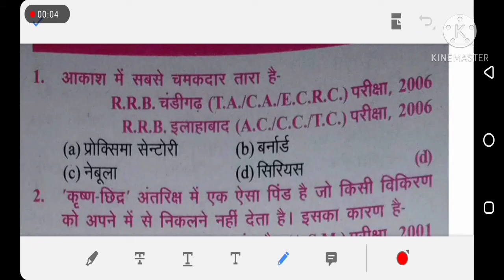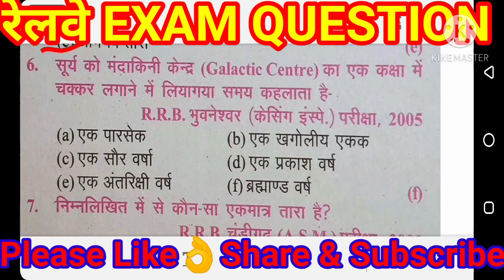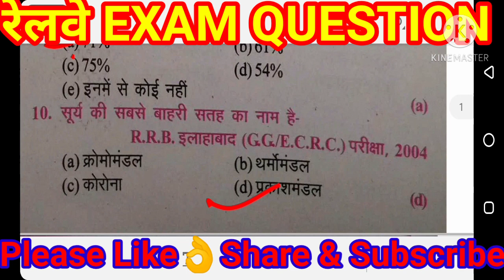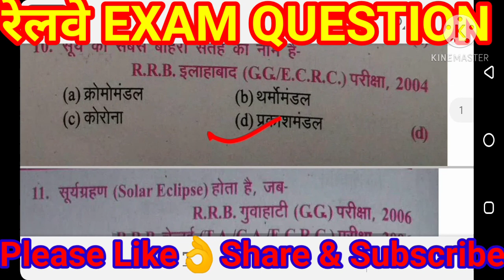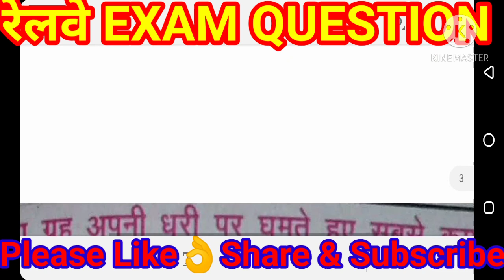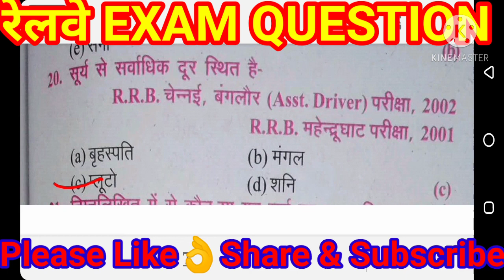अंतरिक्ष विज्ञान | space centre | static gk | antriksh gk in hindi | ntpc gk | ssc gk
sk jha sir science book Mcq 20 Question with discussion प्रतिदिन इस Channel पे पढये ओर अपने तैयारी को अलग दिशा दे